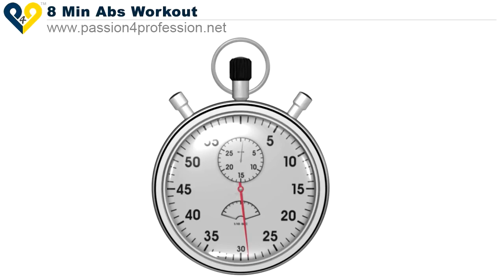how to work out your abs